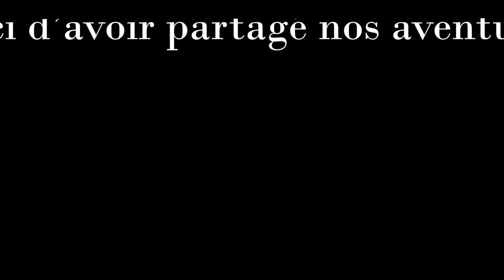Chroniques Oubliées - Anathazerïn - V - Le pic d'Andalf - Session 8